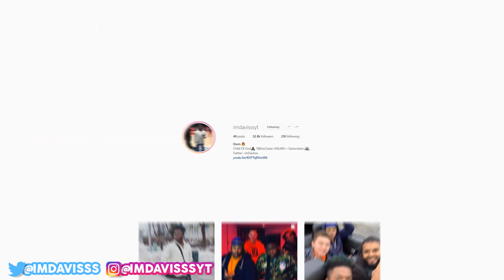I SWITCHED ACCOUNTS WITH AGENT 00 AND UNLOCKED THIS ON HIS BUILD..... nba 2k19 my park neighborhood